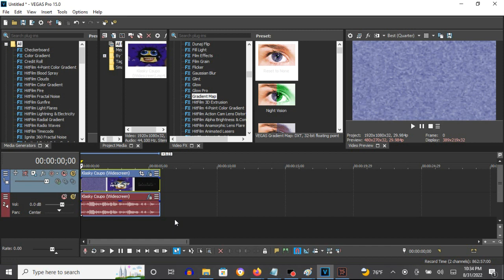How To Make White Robotic Dimension On Vegas Pro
How To Make White Robotic Dimension:

(VideoFX)

1st: Gradient Map - Overexposed

(AudioFX)

1st: IL Vocodex - White Robotic Dimension

Step 2 of 2:

Keyboard Preset: Car Horn

Effect Making Calendar Day 6: White Robotic Dimension (SORRY I'M LATE)
2,636 views
Jun 6, 2016: